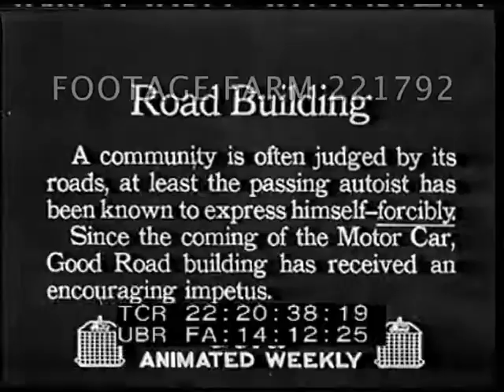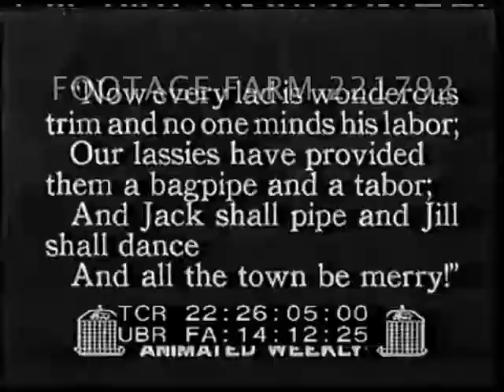1916 Various News Items 221792-02 | Footage Farm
[1916 ca - American Indians; Ireland Monorail; Cattle; Road Construction; Shakespeare Celebration; Confederate Army Reunion]
Pueblo woman w/ shawl posing in front of home; children sitting & playing beside rubble wall.  Pan across adobe dwellings.  Man carrying wood thru street past children & houses.  CU boy & baby girl.
22:17:45  Slug.
22:17:50  Flash title:  Dublin, Ireland - The Famous Ballyrunion Railroad.  Steam train r. to l. moving on Lartigue Monorail elevated steel rail pulling cars of dirt (?); thru railyard w/ other engine parked.  POV back from moving train.  Engine & passenger cars along track & under overpass.
22:18:32  People crossing over track; man pulling burro & cart across lift bridge over track; bridge raised w/ cables & engine pulls train thru / past.
22:19:12 - 02:19:15  misframed, then man in citrus orchard showing large grapefruits on tree / bush; holds branch w/ half-dozen.
22:19:41  Flash frame:  James Island, S.C. - Dipping Cattle, To Eradicate Tick, Southern Cattle Are Ducked Tin Big Tank.  Cattle balking but entering dip tank & swimming thru, out past camera.  High Angle / HA herding into cattle chute & kicked / pushed.
22:20:38  Flash frame:  Road Building - A community is often judged...  Preparing the roadbed removing stumps...  Men digging under large stump (to dynamite?).  Filling hole w/ dirt on wagon.  Flash frame re loading gravel on wagon passing thru row of men shoveling.
22:21:24  Slug.
22:21:28  Flash title re ladies helped too feeding workers.  Women serve workers at long outdoor table.
22:21:42  Five second slug.  High Angle / HA pan over snow covered railroad coal cars in rail yard.  LS w/ steam rising from engines & ?? factory; cars moving out.  MS.  Overhead of snow covered rail cars.
22:24:50  Seven second slug.  Detroit, 1916.  Flash title re tercentennial of Shakespeare this year & Elizabethan Festival..  Many girls in long white dresses parade on field; boys in royalty costumes & King & Queen parade, onto stage & throne w/ attendants bowing & curtsying.  MS King & Queen on throne.  CU two young girls kiss.  MLS Girls dancing in cirlce around others, play game as crowd watches folk dancing by girls in various costumes.  Small boys boxing.
22:27:11  Flash title:  Richmond, VA.  Big Reunion of Confederate Veterans Is Held In This City. (Ford title:  All-Ways Good.)  Seated veterans in bleachers in white & dark uniform to form flag, wave hats.
22:27:24  Parade of veterans in uniforms & on horseback; marching unit behind Confederate flag.  Marchers in civilian clothes walking & waving hats.  CU reviewing stand.  Costumed marchers past.  CU American flag blowing.
Pueblo Tribe; Inventions; Americana; 1910s; Civil War Military Commemoration;
NOTE:  Listowel and Ballyrunion Railroad was 8.9 miles & opened 29 February 1888.